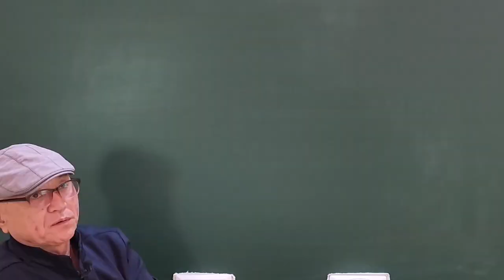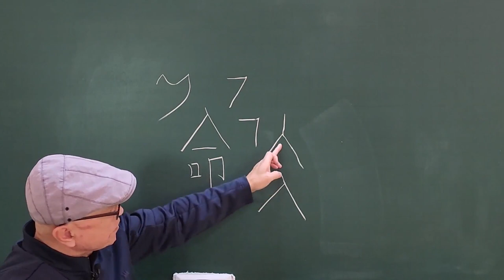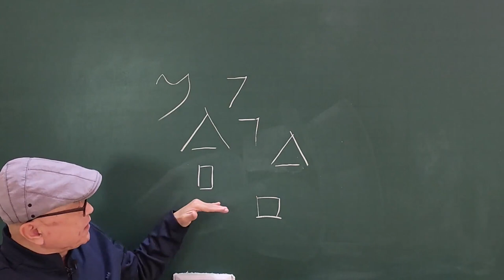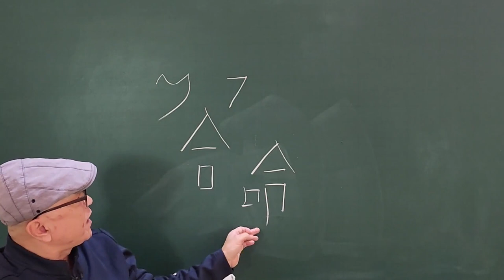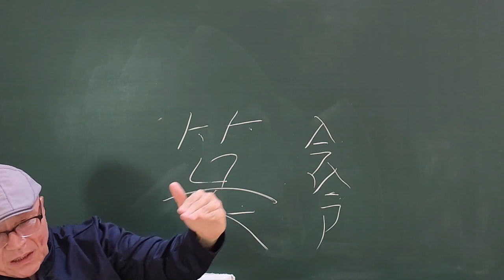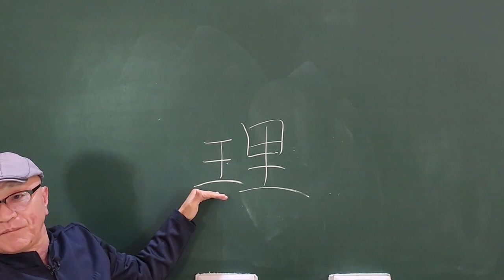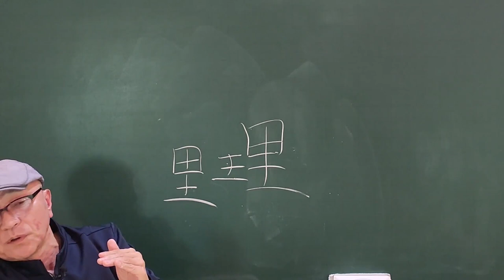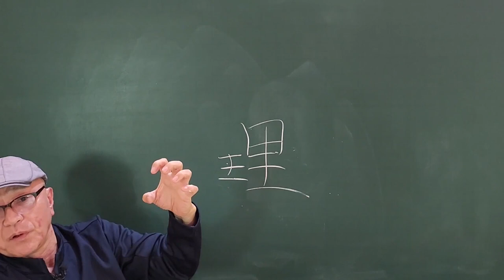원래 명리(命理)란 한자가 이런 뜻이 있습니다!